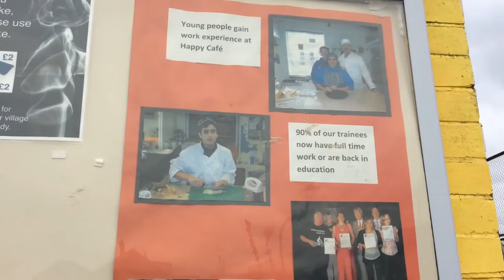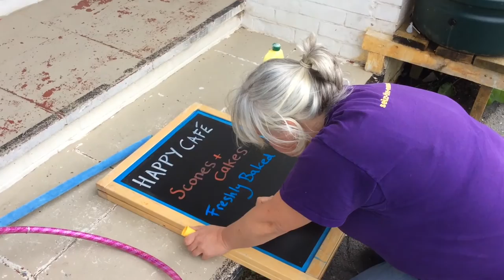Happy Cafe - Westward Ho! - North Devon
Seize the Moment's Happy Cafe in Westward Ho! is a community training hub set up by Seize the Moment Ltd.

With thanks to Lorraine and Tony Finney for the impromptu theme tune performance.